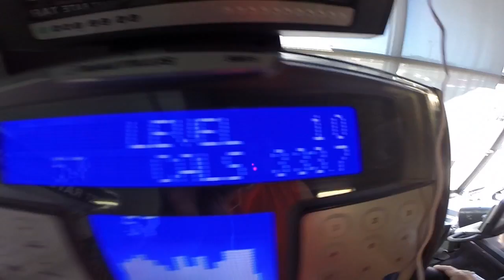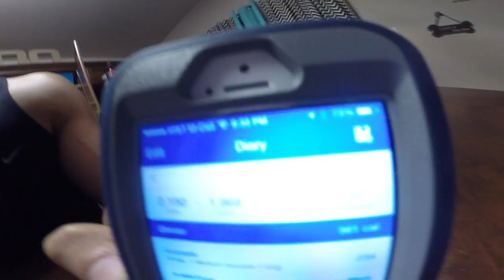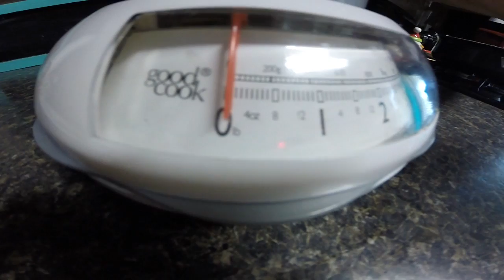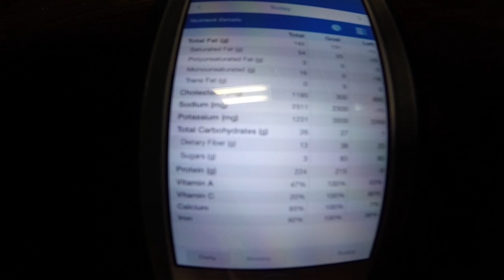Episode. 5 Playoff Game!